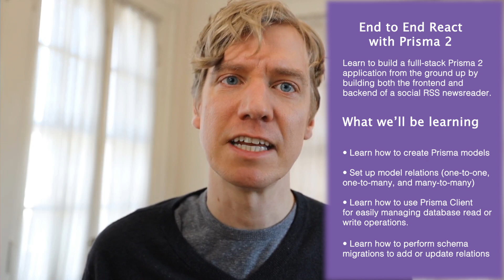Introducing a new Prisma Udemy course: End to End React with Prisma 2! (coupon code in description)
Stephen Jensen, a full stack developer and solutions architect, has released a new course on React and Prisma 2. This course teaches you all of the skills and techniques needed for building a feature-packed application from the ground up.

Over the course of 10 hours, the course covers building an RSS reader application that will allow people to create RSS feeds, share and bundle them together, and like their favorite ones. Articles within the feeds can also be saved to a saved articles list for easy access later.

Prisma partnered with Stephen on this course and is happy to offer it for free with a coupon code. Use the code ENDTOENDJAN21 to get the course for free until Jan 30th.